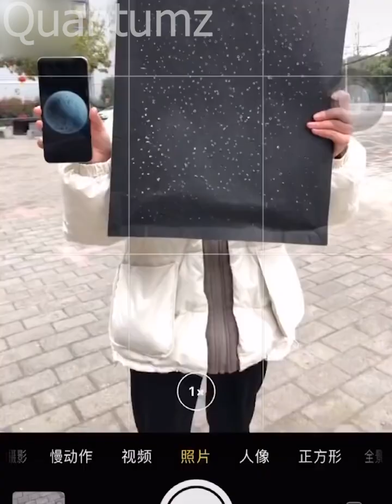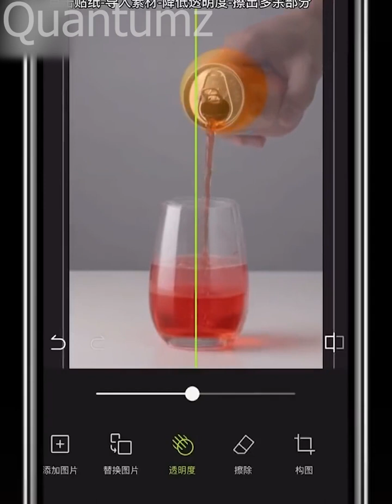So Creative Ideas That Are At Another Level ▶ 1 | MIND BLOWING - WHOA!!!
Come one come all and welcome.
Today I have personally put together only the finest content on the internet for you in this video, there is not a video on YouTube that matches the quality I have here for you today...It's not easy what I do and this took a while to do, but I have finally created this masterpiece.

Make sure to leave a like and subscribe and share with all of your friends and family, and make sure to share with your enemies to, and become a part of the fastest growing YouTube community in the history of YouTube, be a part of the conversation today.